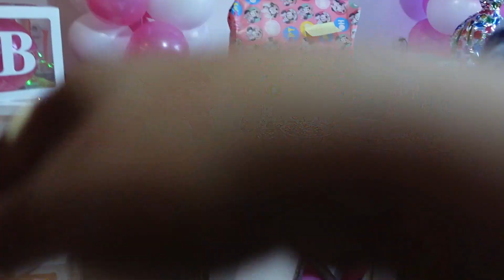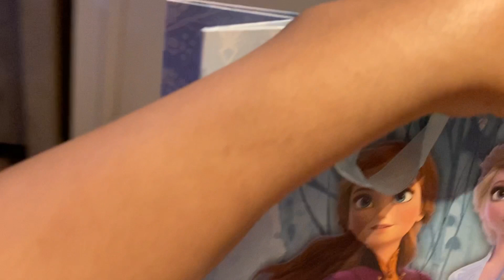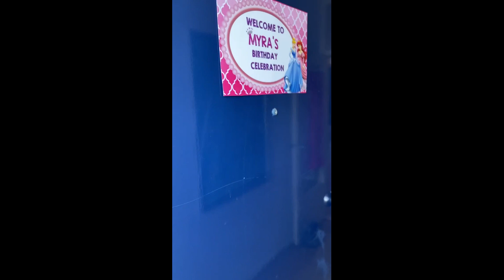Ek se badkar ek khiladi hai sab | Interesting Birthday Games vlog 101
Welcome to Culture food and travel with Priyanka

We are an Indian family living in the Netherlands.
If you like our channel then please give us feedback.

interesting birthday games for adult